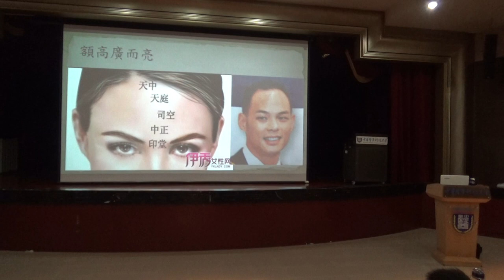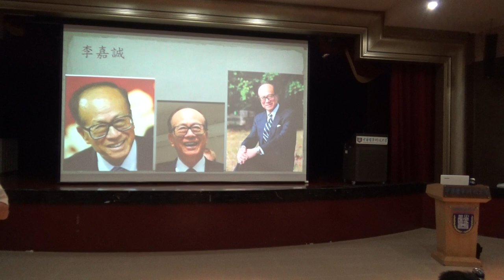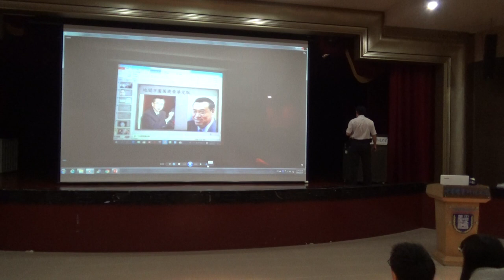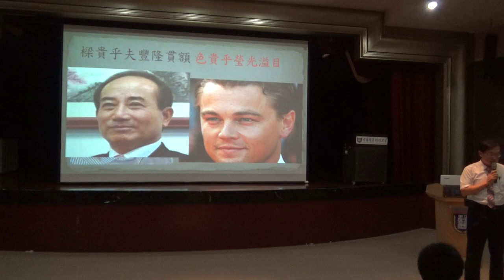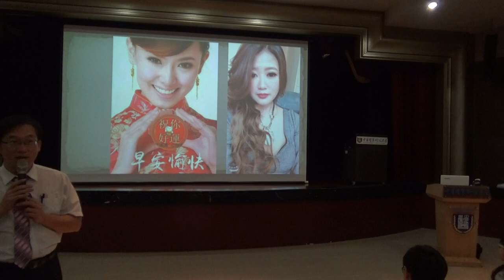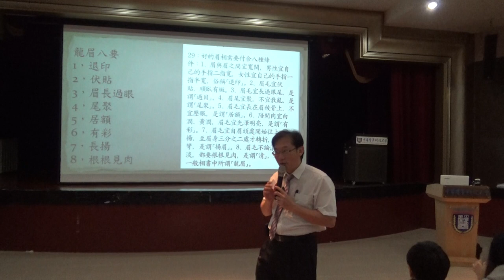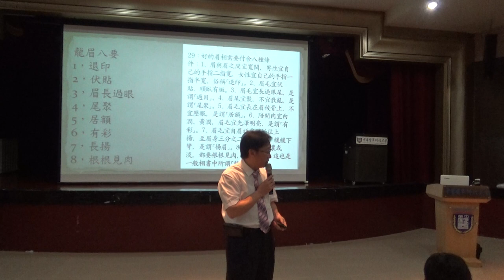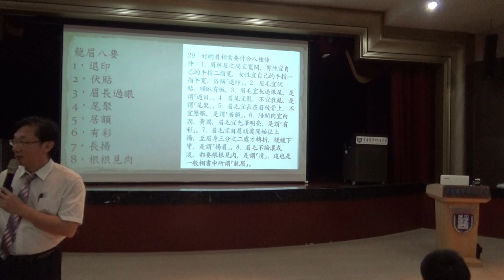相由心生03中華醫事科大面相演講